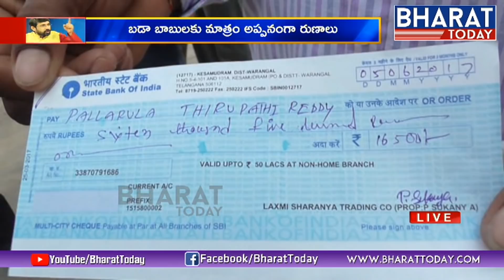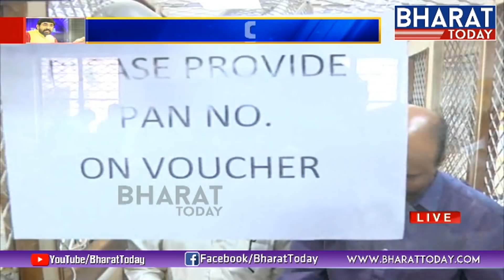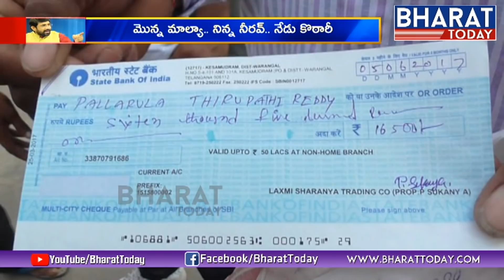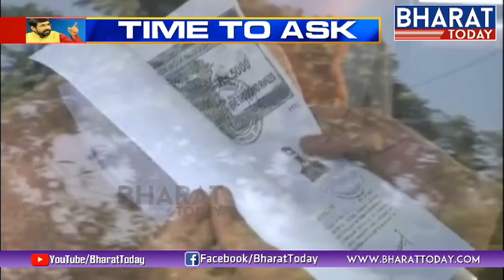TIME TO ASK | Discussion On Indian Banks Fraud | Nirav Modi, Vijay Mallya, Vikram Kothari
TIME TO ASK | Discussion On Indian Banks Fraud | Nirav Modi, Vijay Mallya, Vikram Kothari | Bharat Today